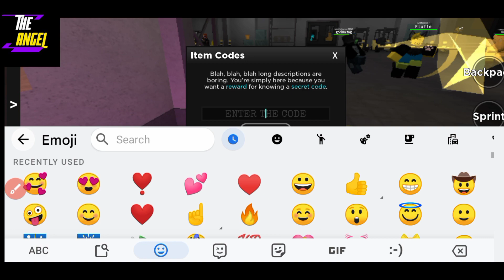KAIJU PARADISE CODES 2023 ✅ GIFT ✅ ROBLOX KAIJU PARADISE CODES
🎮🔥 Prepare for a colossal adventure in the thrilling world of KAIJU PARADISE CODES! 🦖✨ Immerse yourself in the epic realm of Roblox gaming as you unleash mighty creatures and explore a paradise of massive proportions. 🌟

🤩⚡ Experience the awe-inspiring battles between towering behemoths, witness the destruction caused by their mighty roars, and feel the ground shake beneath your feet. Discover the true power of each code as it unveils unimaginable strength and unlocks thrilling new experiences. 🌠🔓

🎥🌟 Join The Angel on their YouTube channel as they guide you through the secrets of KAIJU PARADISE CODES. 🎮🔔✅

🔥🌍 Get ready to unleash the power of the kaijus and create your paradise in KAIJU PARADISE CODES! 🌟🦖🎉 Dominate the land, sea, and sky as you become a legendary kaiju trainer. Don't miss out on this colossal adventure!